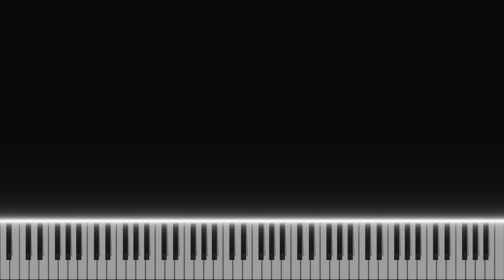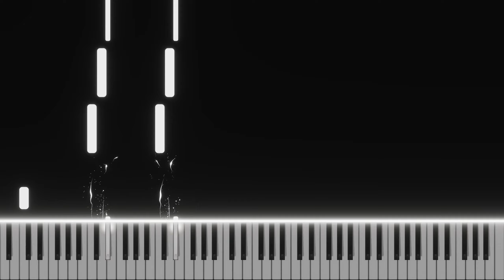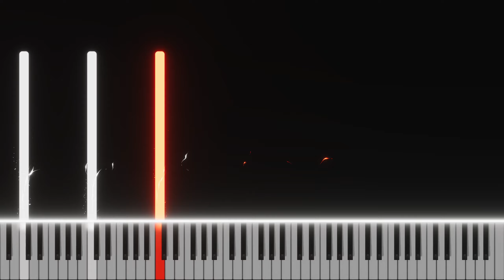God of War - Main Theme (Piano Tutorial)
Music From Game: God of War by Santa Monica Studio
Composed by: Bear McCreary & MIDI by PlayerXYZMusic
Sheet Music/MIDI Exclusive for Member Level 1